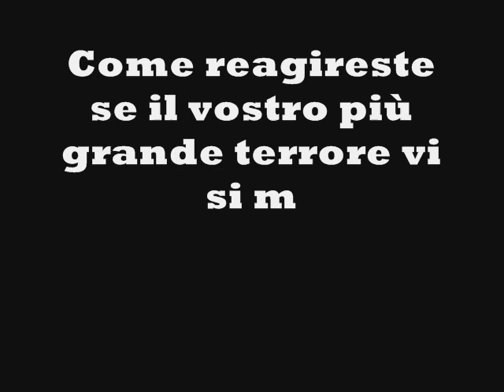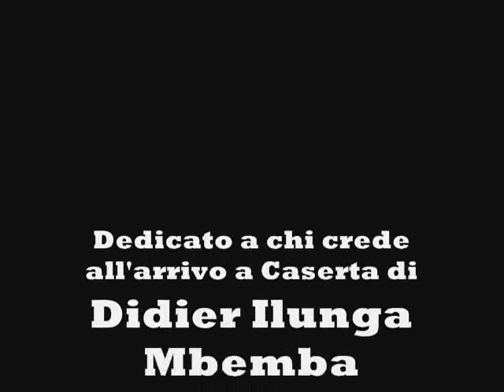L'Uomo Nero - DJ Mbenga - Official Trailer (Subtitled in English)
L'Uomo Nero - DJ Mbenga
Regia di MrDmD92

Cult dell'Horror, il primo film su "The strongest player of the NBA", il terrore di chi penetra, di chi tira e di chi lo difende...
L'uomo che ha terrorizzato l'America...

potrebbe arrivare in Italia!